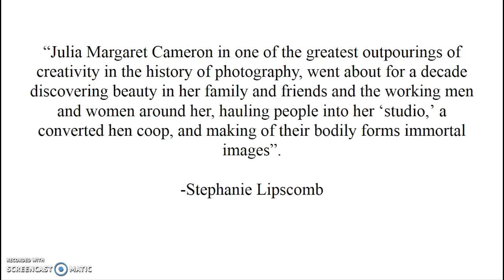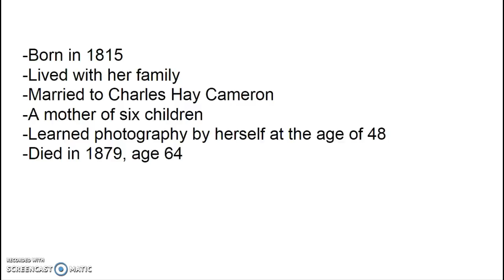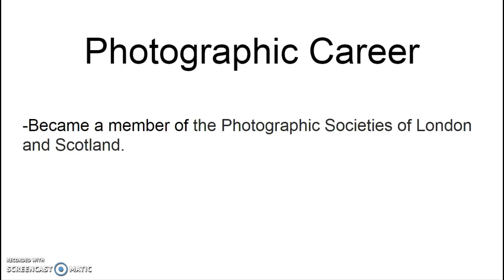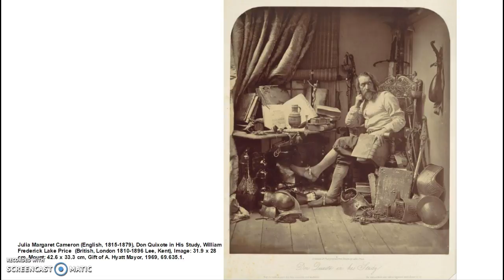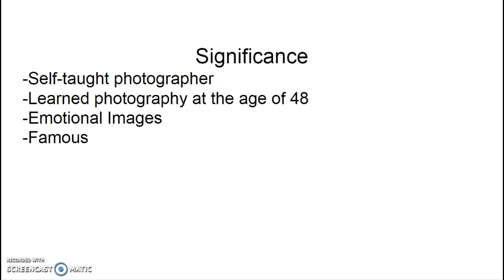Photography 154 Project #3